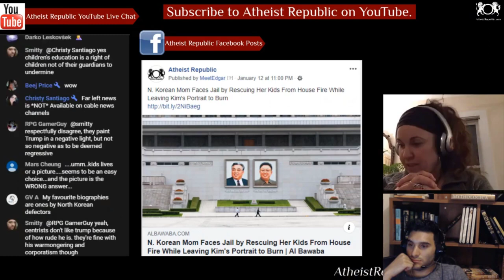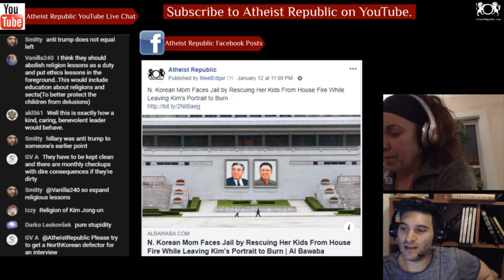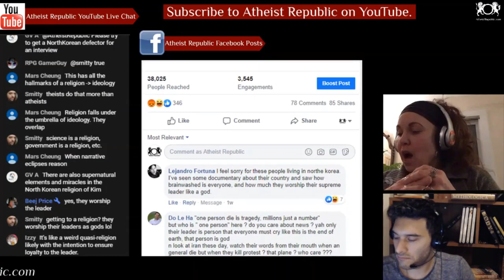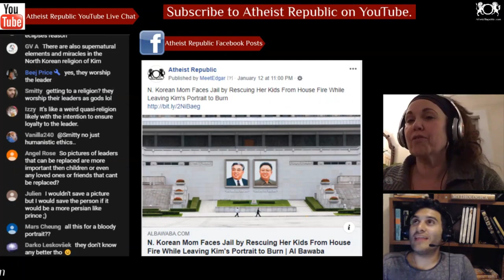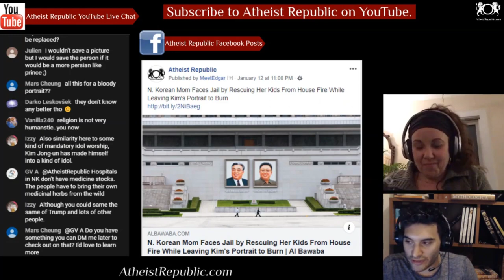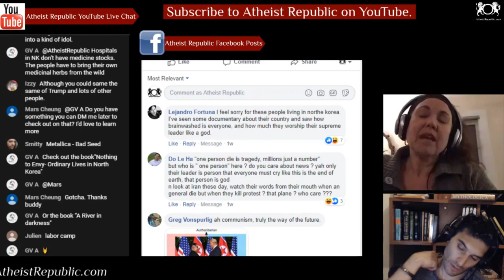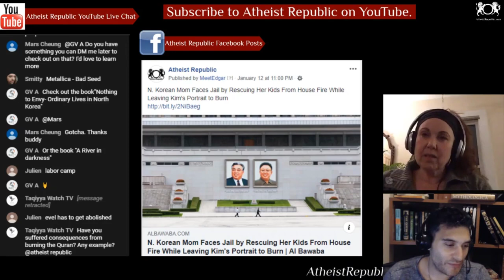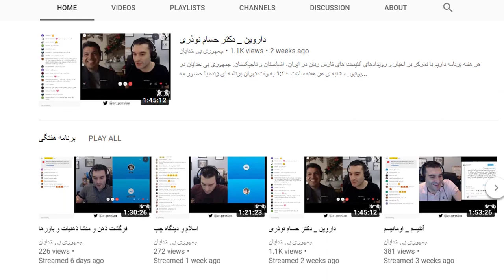Mom Facing Jail for Saving Kids From Fire Instead of Kim's Portrait 😱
A North Korean mother has been threatened with jail after saving her two children from a
house fire but allowing portraits of North Korea's leaders to burn. The woman has been placed under investigation by the country's Ministry of State Security after a fire broke out in a home shared by two families in Onsong County, North Hamgyong Province, close to the Chinese border. Both sets of parents were out at the time the fire started, but raced back to save their families after seeing smoke. In the process, one set of portraits was destroyed. North Korea demands that every home display paintings of its past leaders, Kim Il-sung and Kim Jong-il, and sends inspectors to ensure that they do. If found guilty, the mother is facing a lengthy prison sentence with hard labour.

Source: N. Korean Mom Faces Jail by Rescuing Her Kids From House Fire While Leaving Kim';s Portrait to Burn
Location: North Korea